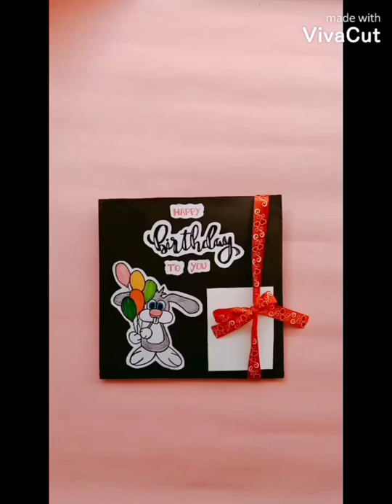DIY 💠 Tarjeta de amor para regalar super facil y económico ( San Valentín - Manualidades )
¡Hola!  Les muestro una hermosa tarjeta de amor para regalar a tu personita especial , es muy facil de hacer y muy económica, sigueme para irte mostrando todas las manualidades que ire subiendo.